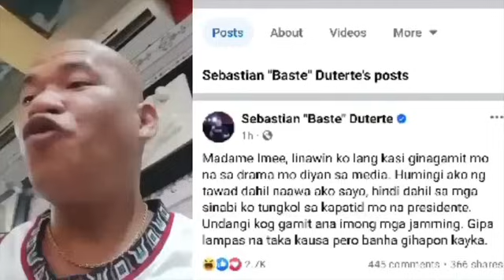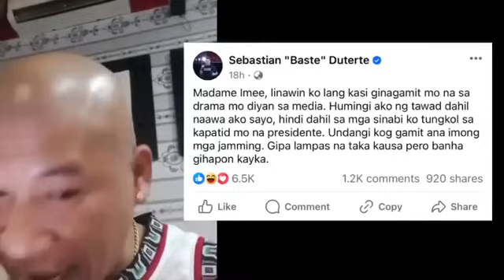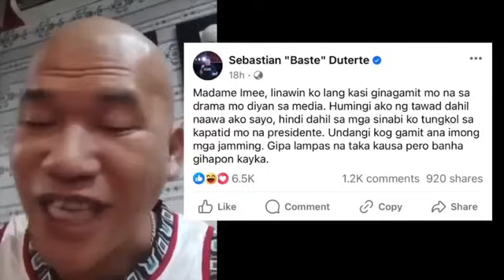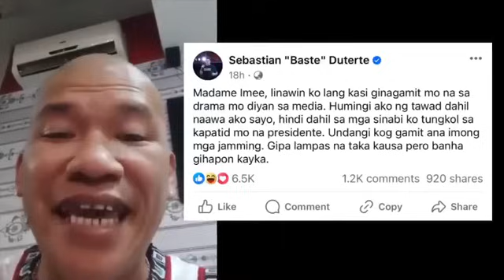WHAT HAPPENED NA SENATOR IMEE MARCOS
ANG SAKIT NITO AFTER MO EH DEPENSA NOW EH LAGLAG KA NG TAO NA DEPENSA MO SENATOR IMEE ANO MASASABI MO DITO